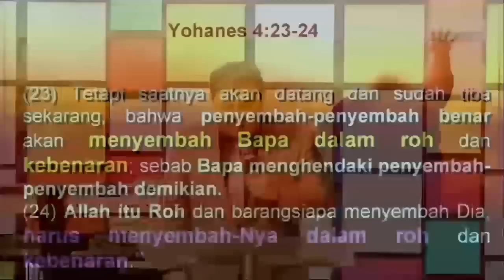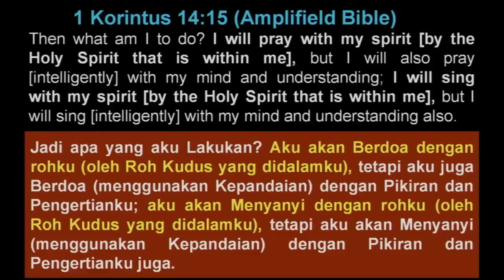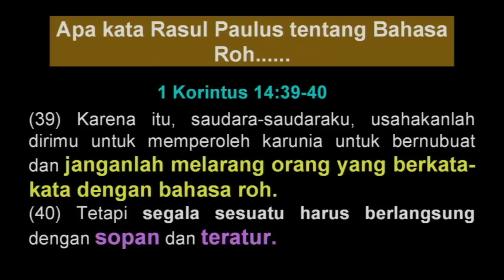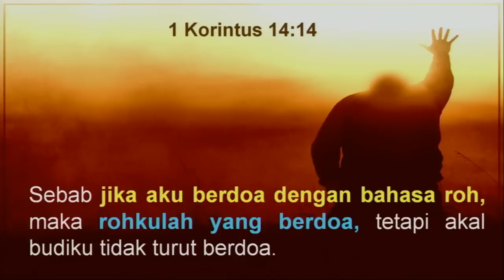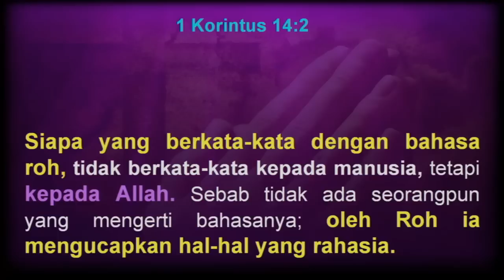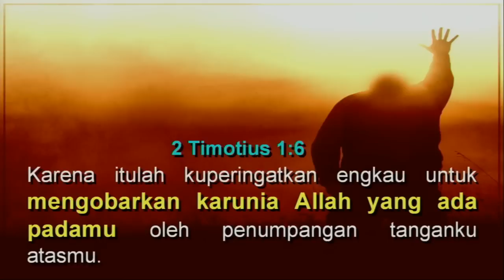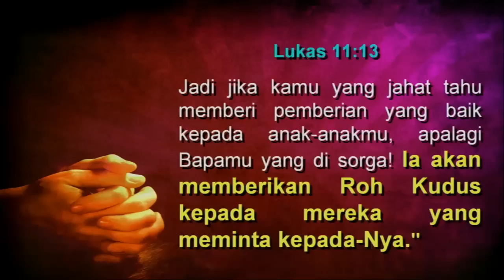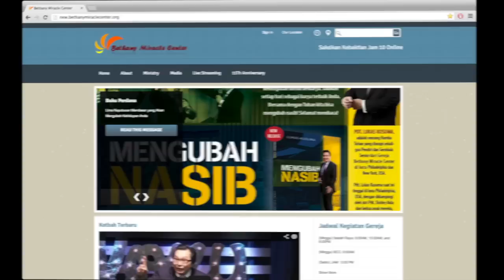Menyembah Dalam Roh - Pdt. Lukas Kusuma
Bethany Miracle Center - Sunday service 25 Jan 2015
" Menyembah Dalam Roh "
bersama hambaNya  Pdt. Lukas Kusuma
JBU

Services:
Ibadah Raya :Minggu 8AM, 10 AM, 6 PM
BCC (English) : Sunday 9AM 1st floor
Doa Malam : Kamis 7.30PM
JAM : Sabtu 5 PM